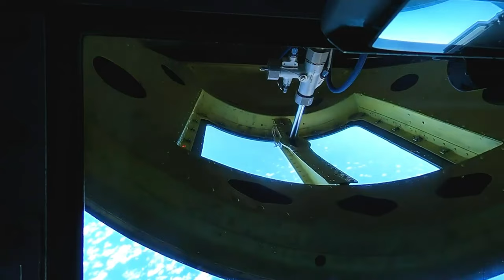MacDill refuels Operation Noble Defender over Caribbean Sea (91st ARS AR B-Roll)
U.S. Air Force Airmen assigned to MacDill Air Force Base, Florida 6th Air Refueling Wing provide refueling capability in support of North American Aerospace Defense Command's (NORAD) Operation Noble Defender (OND) June 29, 2022, as part of OND, which is a recurring operation, the continental U.S. NORAD Region (CONR)coordinated and conducted joint operations with the U.S. Navy while concurrently launching jets from different locations across the United States' gulf coast and Puerto Rico.

ST. CROIX, VIRGIN ISLANDS, US
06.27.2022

OND, is an integrated air and missle defense operation designed to ensure the defense and security of the northern and southern approaches to North America. This particular OND allowed NORAD units to exercise maneuvers designed to defend the southern approach to the United States from simulated cruise missle threats. NORAD is a bi-national Canadian and American command that employs a network of aerial, ground-based, and space-based sensors, air-to-air refueling tankers, and fighter aircraft controlled by a sophisticated command and control network to deter, detect and defend against aerial threats that originate outside or within North American airspace. (U.S. Air Force photo by Staff Sgt. Alexander Cook)

Film Credits: Video by Staff Sgt. Alexander Cook
CONR-1AF (AFNORTH)